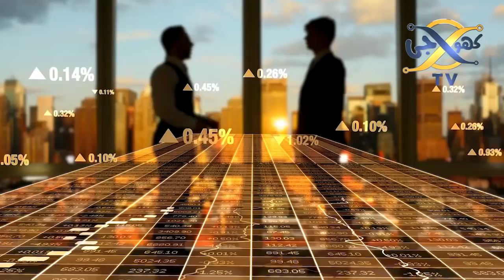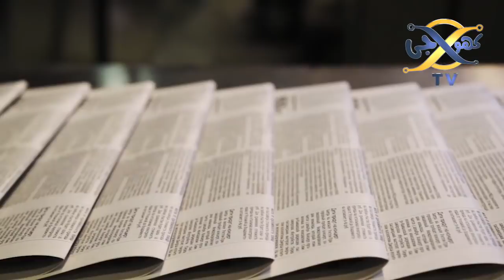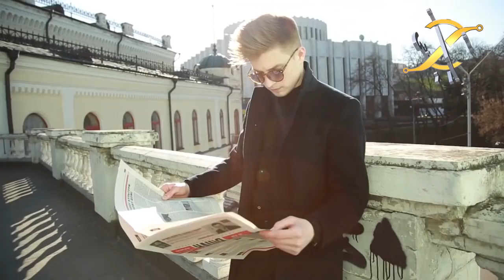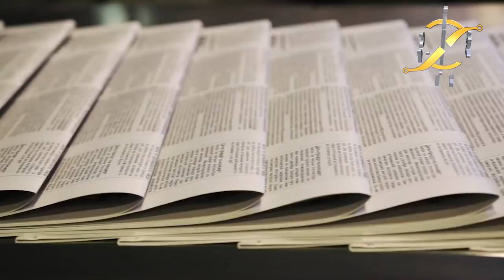How International Media Collaborate with America Before a New Development in a Region | KHOJI TV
How International Media Collaborate with America Before a New Development in a Region.